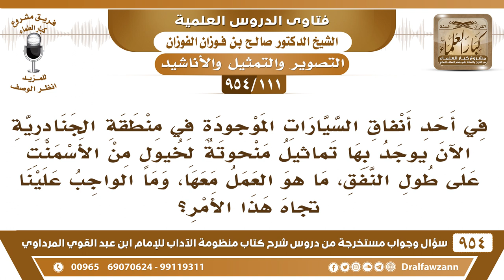[111 -954] في أحد أنفاق السيارات الموجودة في الجنادرية يوجد بها تماثيل منحوتة لخيول من الأسمنت..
-[111 /954] السؤال: في أحد أنفاق السيارات الموجودة في منطقة الجنادرية الآن يوجد بها تماثيل منحوتة لخيول من الأسمنت على طول النفق، ما هو العمل معها، وما الواجب علينا تجاه هذا الأمر؟
الجواب: اكتبوا للإفتاء ينظرون في هذا الموضوع، أو يُناصحون ولاة الأمور في هذا، عليكم بالكتابة.
للاشتراك في قناة الشيخ صالح الفوزان
سؤال وجواب من شرح منظومة الآداب ( 945 ) مقطع

للاستفسار والإقتراحات والدعم
رئيس الفريق
لمشروع كبار العلماء